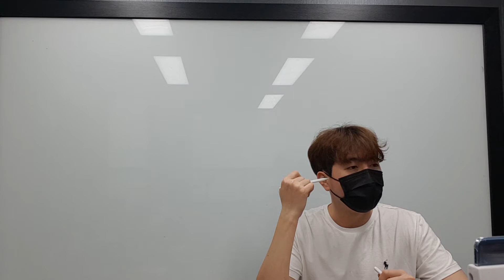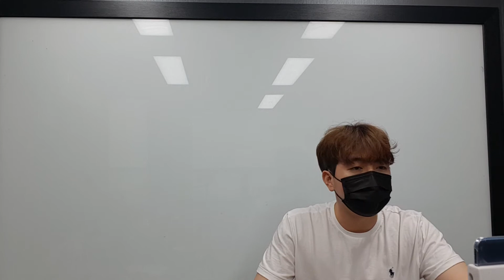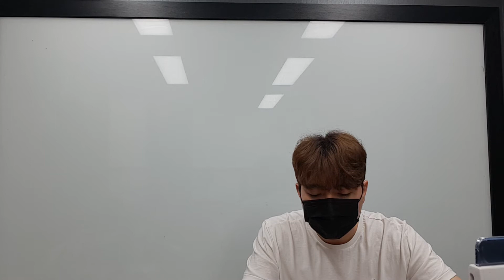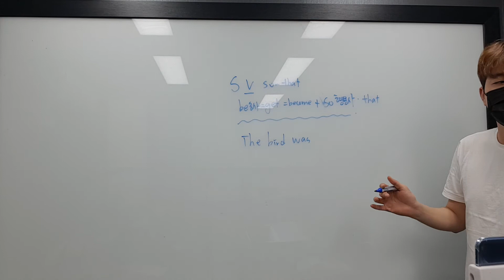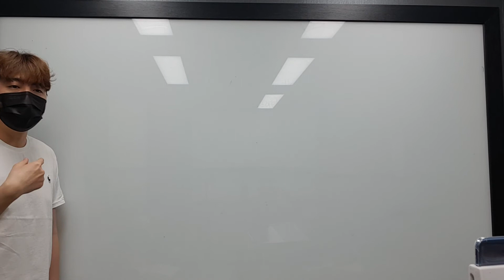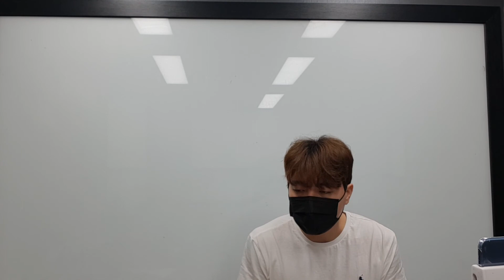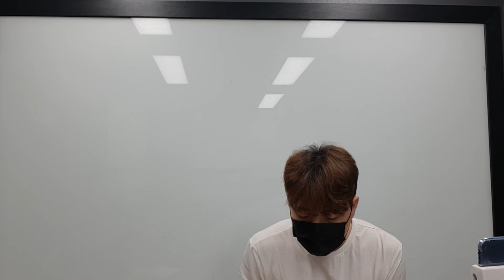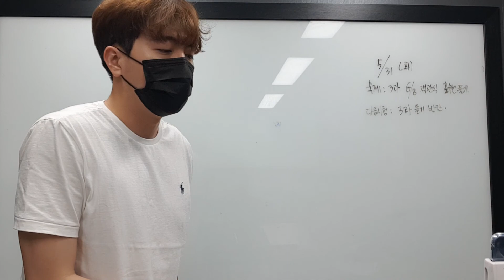5월 31일 화 중2 신주호 3